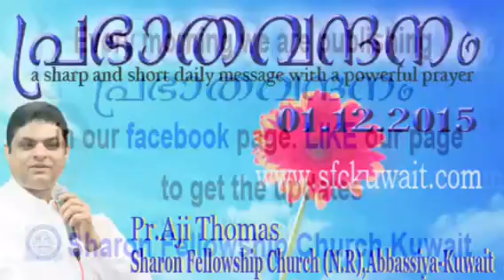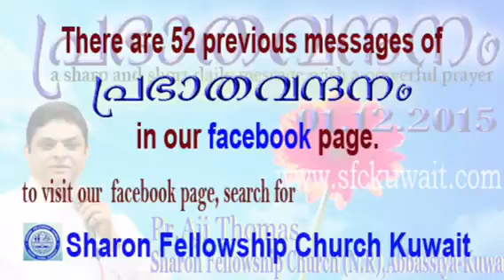Prabhathavandanam-01/12/2015 a short and sharp message by Pr. Aji Thomas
"ഭൂമിയ്ക്കും ആകാശത്തിനും അതിരിട്ട് അയൽക്കാരെ അകറ്റിനി൪ത്തുന്നവ൪ ഇതു വല്ലതും അറിയുന്നുണ്ടോ..?
രണ്ട് മിനിറ്റോളമുള്ള ഈ ലഘുസന്ദേശം തുട൪ന്നു കേൾക്കുക, തീ൪ച്ചയായും അനുഗ്രഹമാകും."
Watch it, Like it & Share it... നിങ്ങളുടെ പ്രിയപ്പെട്ടർക്കും അനുഗ്രഹകരമാകട്ടെ. "..